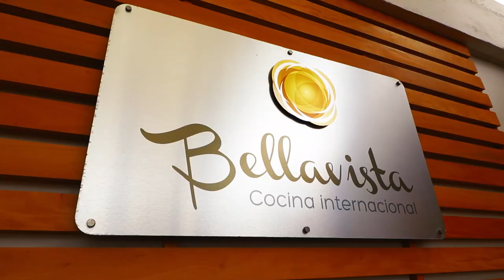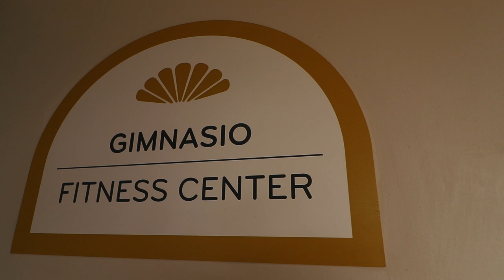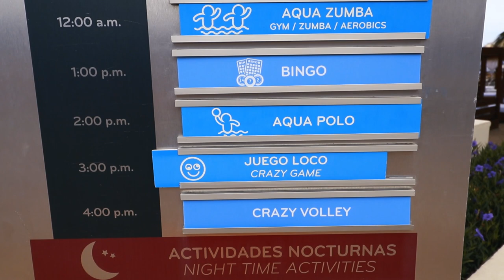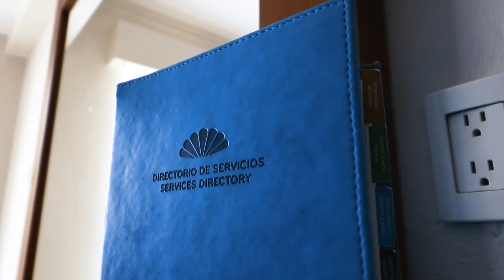Crown Paradise Golden Puerto Vallarta Review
Everything I know I learned from audiobooks on audible.
Use this link for a FREE 30 day trial
(Get THREE FREE book or your choice)
I can't recommend this enough. I consume at least 1 audiobook per month.

The best investing app for starting out is robin hood.

My main goal of this channel is to share with you all the information that I used to stay motivated in life. I consume content like a crazy person and I want this channel to be the Consolidated knowledge of everything I think is valuable information.

Use these links to buy the stuff
you're looking for to

Main Camera Canon SL2

My Phone (Which I use to record a lot of video)

My honest review of my stay at this hotel. It was perfect for what we needed. It has everything you would need during a vacation to puerto vallarta mexico. It is no the best nor is it the worst. For the money the value given is right on par. This hotel gets a solid 7.8/10 in my book. Thank you to all the wonderful staff the the crown paradise golden and the crown paradise club in puerto vallarta. Maybe we'll see you next year.